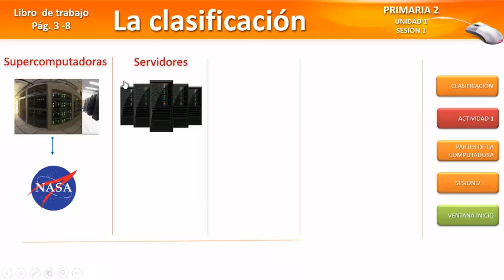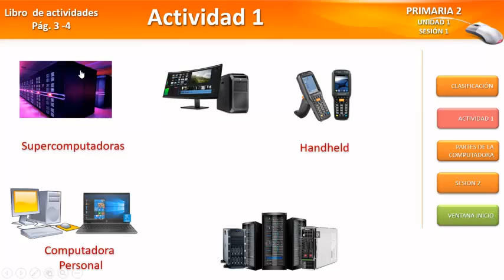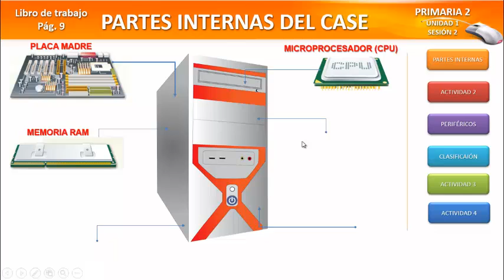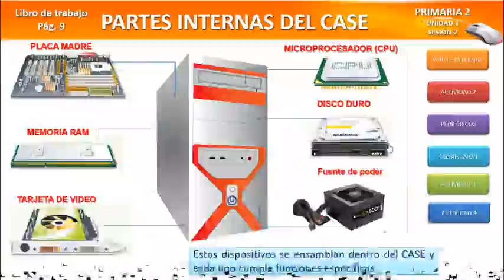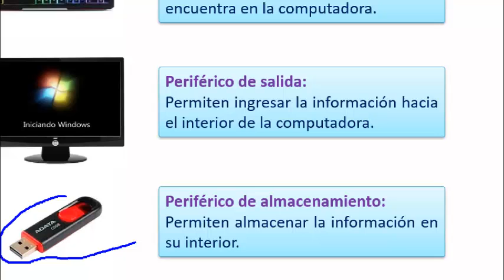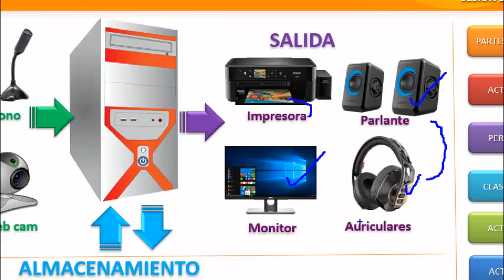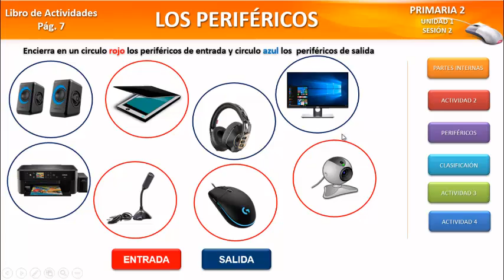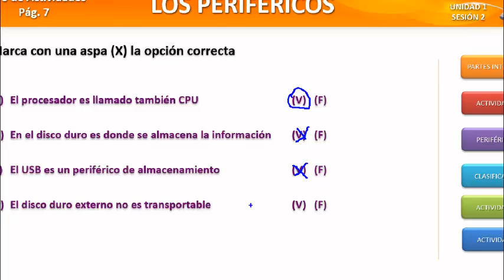EL CASE Y LOS PERIFÉRICOS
Colegio thales